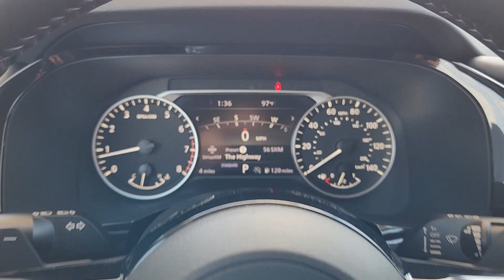2024 Nissan Pathfinder Waco, Hewitt, Robinson, Bellmead, Woodway N9201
Obsidian Green Pearl New 2024 Nissan Pathfinder SL available in 5605 Legend Lake Parkway, Waco, Texas at Douglass Nissan of Waco. Servicing the Waco, Hewitt, Robinson, Bellmead, Woodway area.

Obsidian Green Pearl 2024 Nissan Pathfinder SL FWD 9-Speed Automatic 3.5L V6 DOHC $1334 off MSRP! 20/27 City/Highway MPG
Axle Ratio: 4.334|Wheels: 18 x 8J Machined Alloy|Heated Front Bucket Seats|Leather-Appointed Seating Surfaces|Radio: AM/FM Audio System|Black Splash Guards (Set of 4)|Cross Bars|Bench Seat Carpeted Floor Mats (Set of 4)|Bose Premium Audio System|NissanConnect w/Navigation & Services|4-Wheel Disc Brakes|6 Speakers|Air Conditioning|Electronic Stability Control|Front Bucket Seats|Front Center Armrest|Power Liftgate|Spoiler|Tachometer|3rd row seats: bench|ABS brakes|Alloy wheels|Automatic temperature control|Brake assist|Bumpers: body-color|Delay-off headlights|Driver door bin|Driver vanity mirror|Dual front impact airbags|Dual front side impact airbags|Four wheel independent suspension|Front anti-roll bar|Front dual zone A/C|Front reading lights|Fully automatic headlights|Garage door transmitter: HomeLink|Heated door mirrors|Heated front seats|Heated steering wheel|Illuminated entry|Knee airbag|Leather steering wheel|Low tire pressure warning|Occupant sensing airbag|Outside temperature display|Overhead airbag|Overhead console|Panic alarm|Passenger door bin|Passenger vanity mirror|Power door mirrors|Power driver seat|Power passenger seat|Power steering|Power windows|Radio data system|Rear air conditioning|Rear anti-roll bar|Rear reading lights|Rear seat center armrest|Rear side impact airbag|Rear window defroster|Rear window wiper|Reclining 3rd row seat|Remote keyless entry|Roof rack: rails only|Security system|Speed control|Speed-sensing steering|Split folding rear seat|Steering wheel mounted audio controls|Telescoping steering wheel|Tilt steering wheel|Traction control|Trip computer|Turn signal indicator mirrors|Variably intermittent wipers|Front beverage holders|Auto-dimming Rear-View mirror|AM/FM radio: SiriusXM|Exterior Parking Camera Rear|Auto High-beam Headlights|Emergency communication system: NissanConnect Services|Navigation system: NissanConnect Navigation|NissanConnect featuring Apple CarPlay and Android Auto